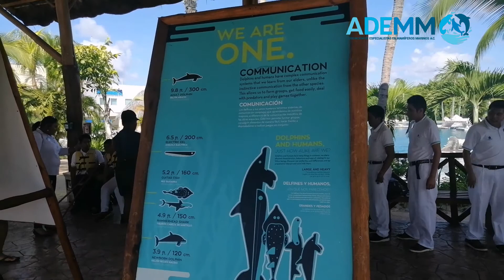NIÑOS CON DISCAPACIDAD